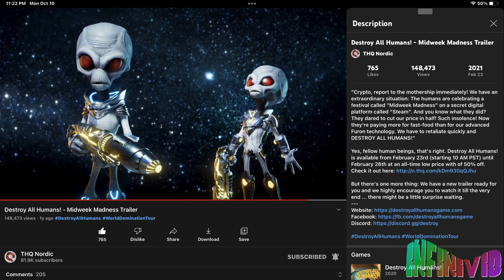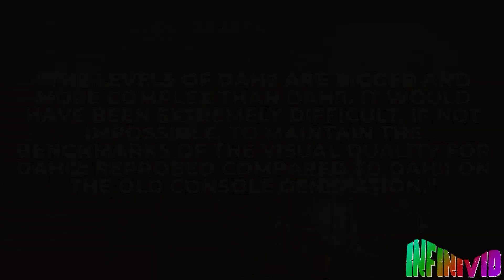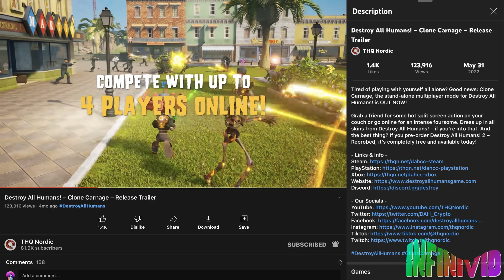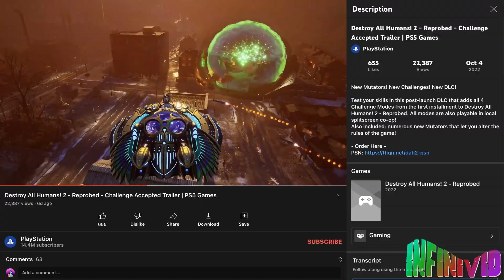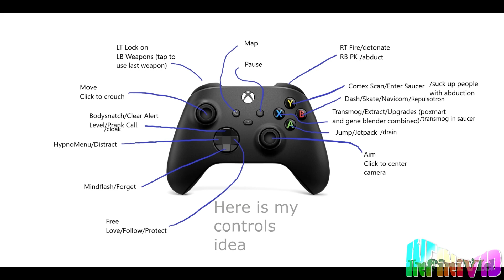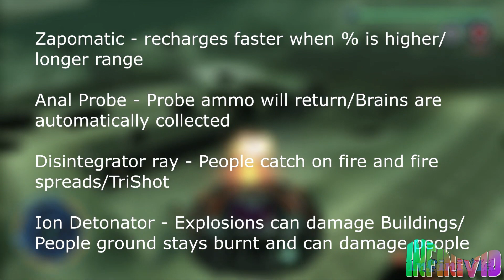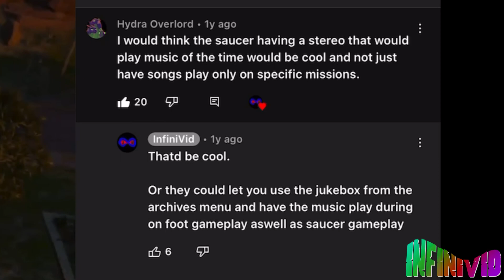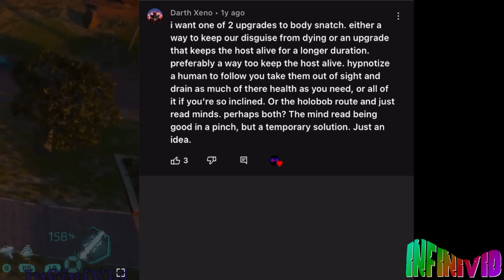Destroy All Humans 2 Remake Wishlist Vs. Reality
A while back a did a wishlist/ideas video for a dah 2 remake if they ever made one, well they made one and now it's time to look back and see what came true

0:00 Intro
1:29 Better environment
2:29 Customization
3:49 Multiplayer
4:56 Missions
5:47 New hardware capabilities
7:25 Gameplay & features
17:49 Outro

Feel free to use my content in your videos, but Please remember to link the original video and my channel in the description.

Be respectful :)